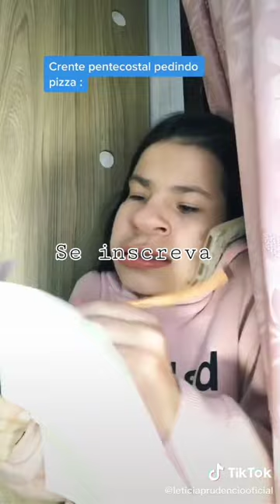CRENTE PENTECOSTAL PEDINDO PIZZA 🍕 . LETÍCIA PRUDÊNCIO ❤️❤️